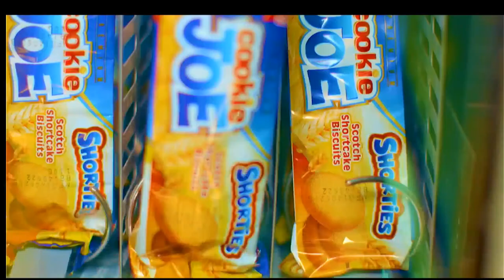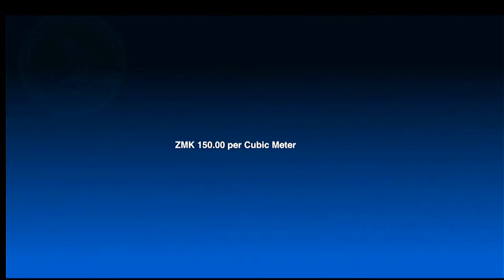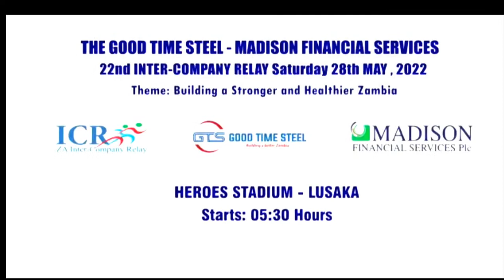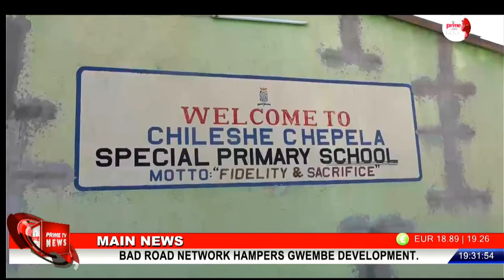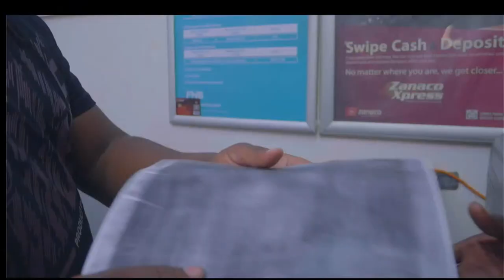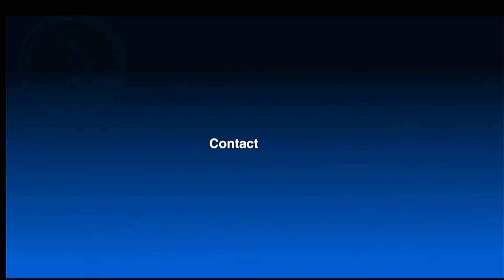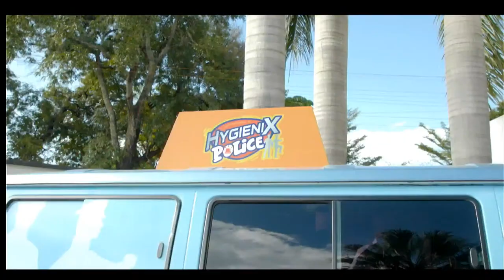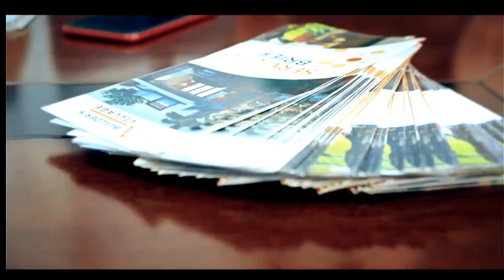MAIN NEWS 24 APRIL 2022